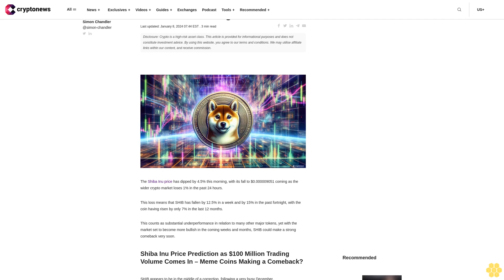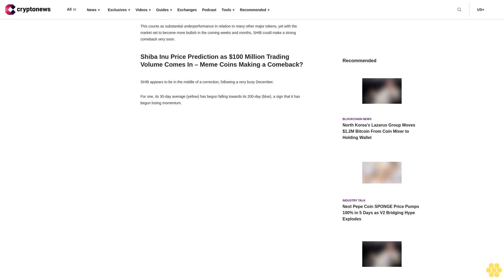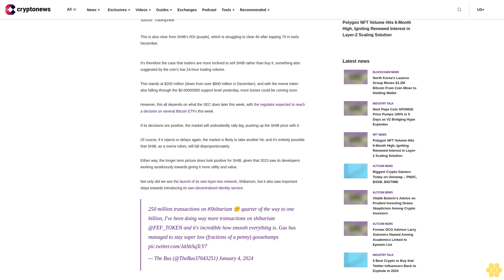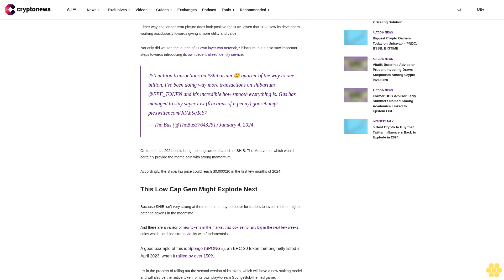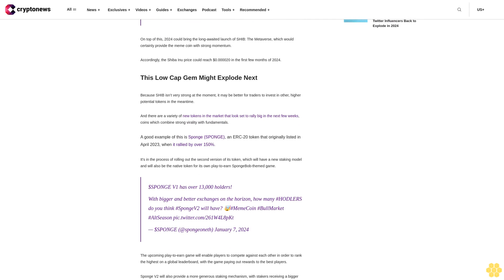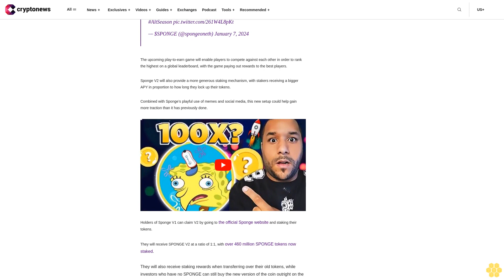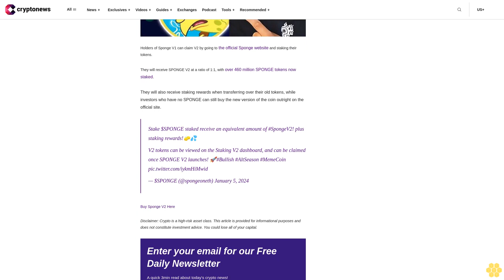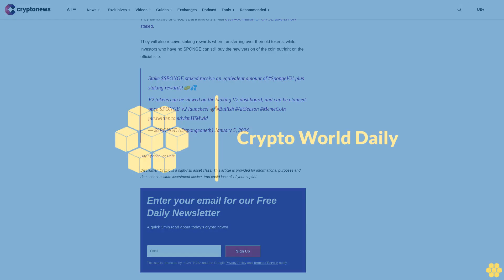Shiba Inu Price Prediction as $100 Million Trading Volume Comes In –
Last updated: January 8, 2024 07:44 EST

img fetchpriority="high" decoding="async" class="alignnone size-full wp-image-148435" src=" alt="Shiba Inu Price Prediction as $100 Million Trading Volume Comes In &ndash; Meme Coins Making a Comeback?" width="1200" height="686" srcset=" 1200w, 300w, 1024w, 768w, 150w" sizes="(max-width: 1200px) 100vw, 1200px"

The Shiba Inu price has dipped by 4.5% this morning, with its fall to $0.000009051 coming as the wider crypto market loses 1% in the past 24 hours.

This loss means that SHIB has fallen by 12.5% in a week and by 15% in the past fortnight, with the coin having risen by only 7% in the last 12 months.

This counts as substantial underperformance in relation to many other major tokens, yet with the market set to become more bullish in the coming weeks and months, SHIB could make a strong comeback very soon.

Shiba Inu Price Prediction as $100 Million Trading Volume Comes In – Meme Coins Making a Comeback?.

SHIB appears to be in the middle of a correction, following a very busy December.

For one, its 30-day average (yellow) has begun falling towards its 200-day (blue), a sign that it has begun losing momentum.

This is also clear from SHIB’s RSI (purple), which is struggling to clear 40 after topping 70 in early December.

It’s therefore the case that traders are more inclined to sell SHIB rather than buy it, something also suggested by the coin’s low 24-hour trading volume.

This stands at $200 million (down from over $800 million in December), and with the meme token also falling through the $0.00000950 support level yesterday, more losses could be coming soon.

However, this all depends on what the SEC does later this week, with the regulator expected to reach a decision on several Bitcoin ETFs this week.

If its decisions are positive, the market will undoubtedly rally big, pushing up the SHIB price with it.

Of course, if it rejects or delays again, the market is...